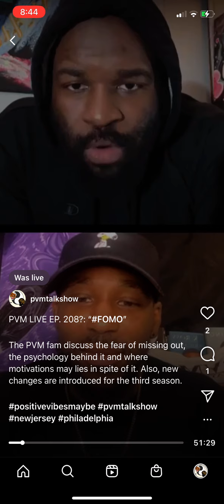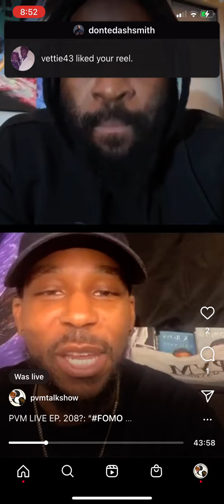PVM Talk Show EP. 208?: “FOMO” (Fear. Of . Missing. Out)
The PVM fam (Dash & Jeide) discuss the fear of missing out, the psychology behind it and where motivations may lies in spite of it. Also, new changes are introduced for the third season.

New @pvmtalkshow Wednesday 7pm EST